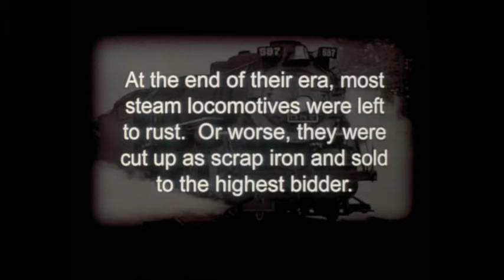587 The Great Train Robbery, "Love in me" song at the credits, 2000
587 The Great Train Robbery, "Love in me" song at the credits.  Written and performed by Jon E. Gee Bass guitar,  Drums Dave Merris,  Guitars and vocals, Dan T. Hall. Sound engineer Kirk Butler.